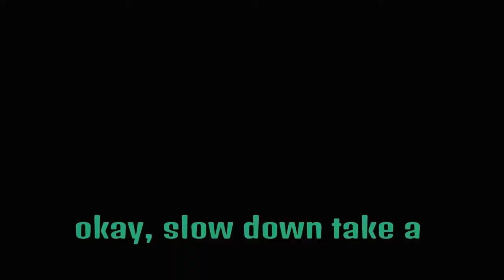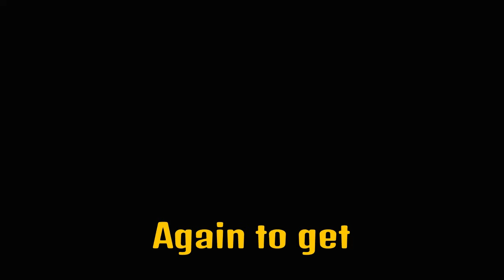OLD GRANDPA PLAYING VR IN FIREWALL ZERO HOUR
I play all kinds of games with me and my friends.